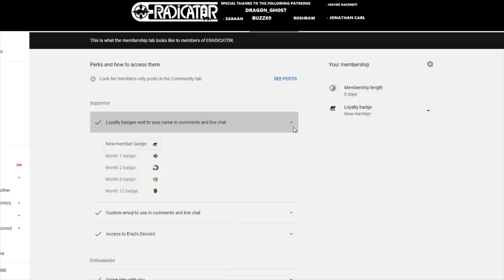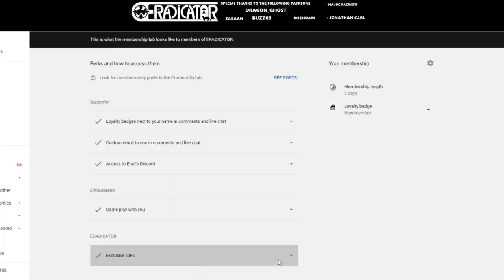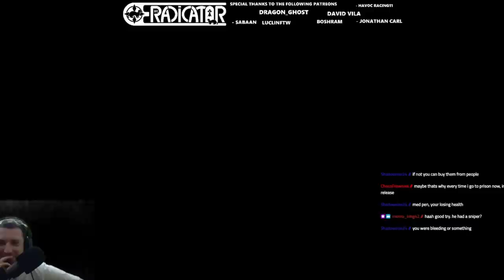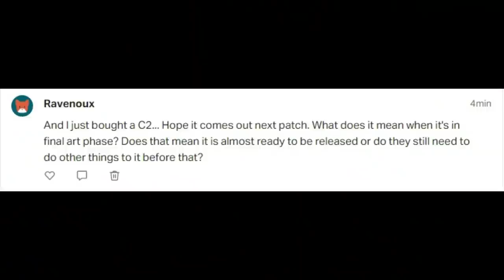STAR CITIZEN 3.11.1 Players Exploit Law System to Make Money AT YOUR EXPENSE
In this video, I share with you an exploit that players have used against me and I thought that it was quite smart on their end. This video will show you what happened and hopefully, you too, will be able to learn from the mistakes that I made.